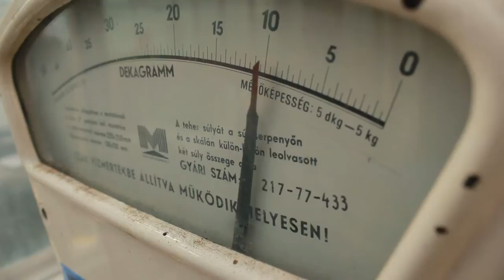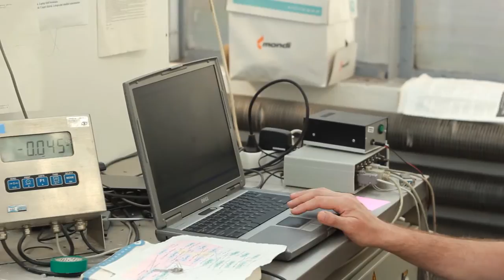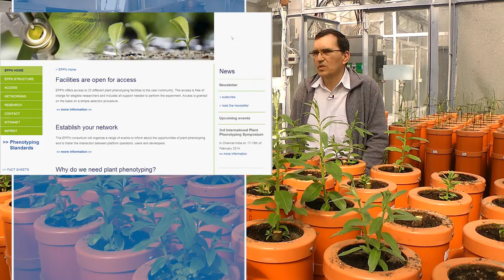JAV - NIH FP7 projekt promo 2014 VMC SZEGED